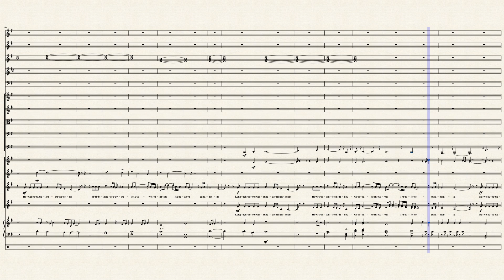Transcendence and Hanezeve -- Made in Abyss OST 2 ~ Dawn of the deep soul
This is a masterpiece composed by Kevin Penkin
*2021.2/19 Reuploaded
*All I did is just by listening and writing down the notes, and this is my personal arrangement.
*Put on your headphone for a better experience. And follow me in musescore!

   I tried my best to reproduce the shocking and breathe-taking effect of the original work.
7/19 1st update:
   Make the harmony better, some new measures added
7/24 2nd update:
   New measures added, revise some mistakes to enhance the coordination. Lyrics added.
7/30 3rd update:
   Half finished.
8/1 4th update:
   New measures added. Choir ( Tenor, Baritone ) added.
8/3 5th update:
   All finished.
10/10 1st Revision : F.horn, Trombone added.
*New
11/15 2nd revised version